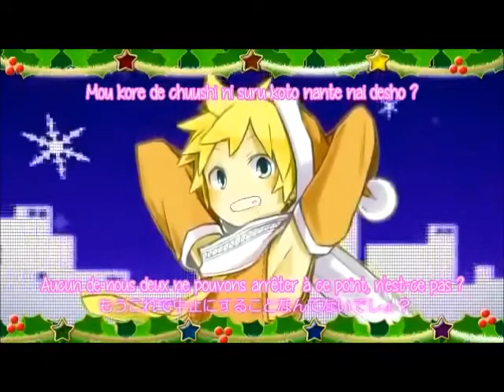[Shiny] Merry☆S-E-X'mas !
Merry christmas !!! And most of all MERRY SEXMAS !!! You know what you should be doing for this night... =D

Petite pensé pour mon petit ami avec qui j'aimerais partager cette nuit...et beaucoup d'autres et tous les jours ! Je t'aime !